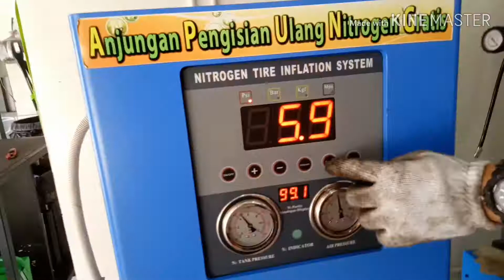MESIN PENGANTI BAN MOTOR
Hi guys... Kali ini saya ngevlog di PLANET BAN bagi mana cara mengati ban motor dg nyaman dan aman..
Simak videonya ya.. guys..